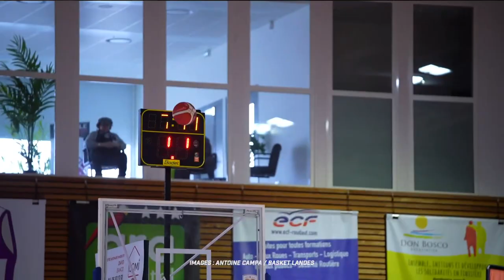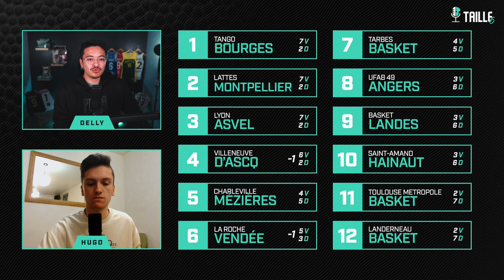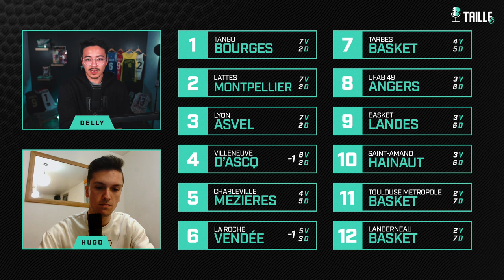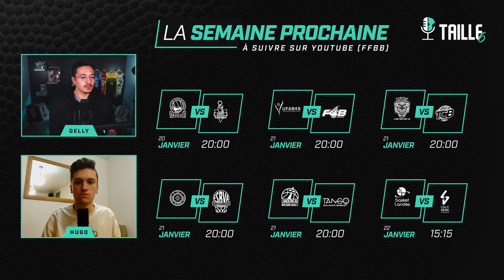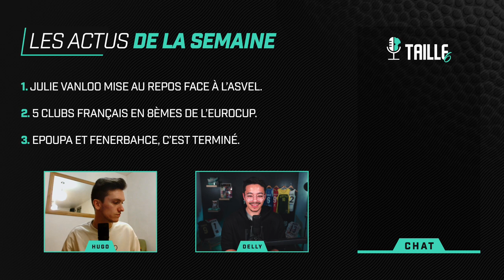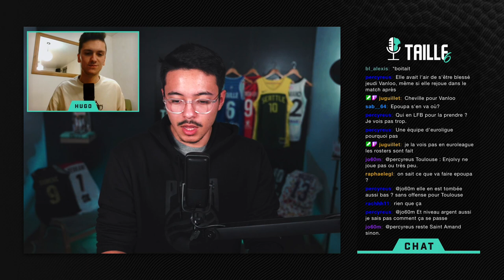LE REPLAY AVEC JULIE ALLEMAND ! 🎙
Bienvenue sur la chaîne de Taille 6, le talkshow du basket féminin ! 🎙

Retrouvez-nous tous les lundis durant la saison, à 21h sur Twitch ⤵️